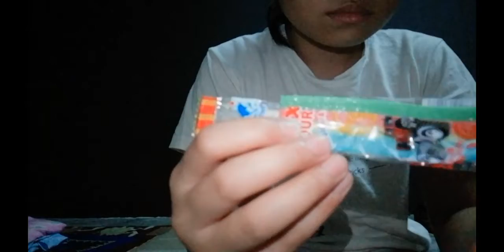(Asmr)Eating candy rainbow sour strips (no talking)